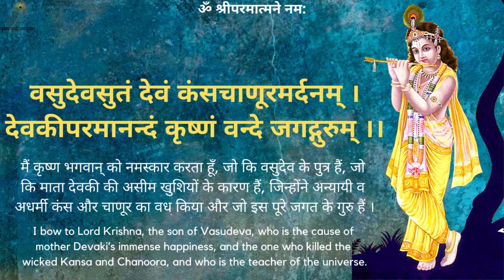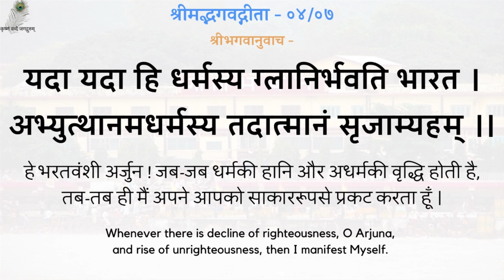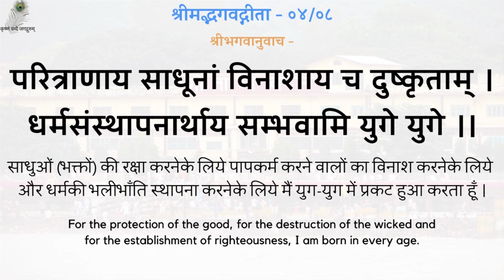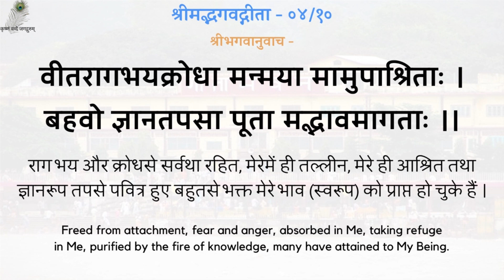Gita Pravachan 433 - 19860927_0518 Kartavya Paalan Se Prapti - God Realization By Doing Our Duty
00:00 - नित्य पठनीय गीता जी के 5 श्लोक
03:05 - व्य पालन से प्राप्ति
गीता प्रवचन 433 - कर्त्तव्य पालन से प्राप्ति - श्रद्धेय स्वामीजी श्रीरामसुखदासजी महाराज
Gita Pravachan 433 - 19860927_0518 Kartavya Paalan Se Prapti - God Realization By Doing Our Duty - Shradhey Swami Shri Ramsukhdas Ji Maharaj

Gita Press
Geeta Press
Gita Bhawan
Gita Bhavan
Nitya Stuti
Swami Ji
Seth Ji
Bhai Ji
Pad Ratnakar